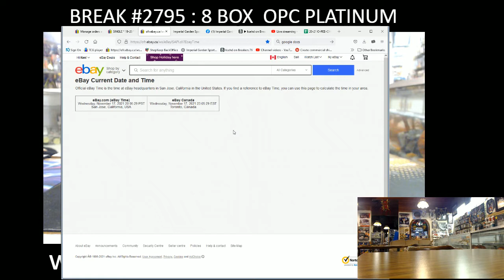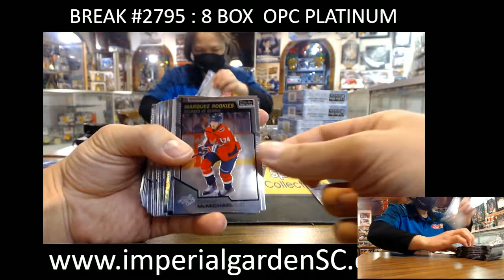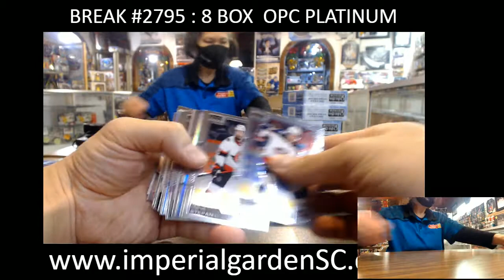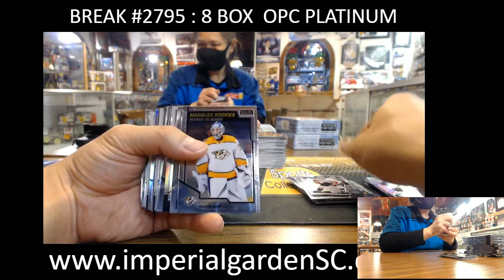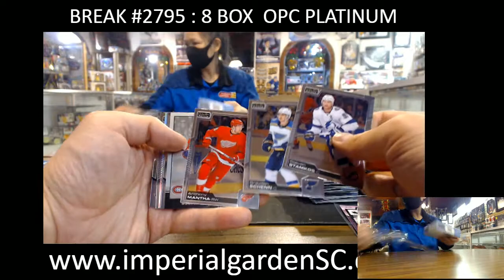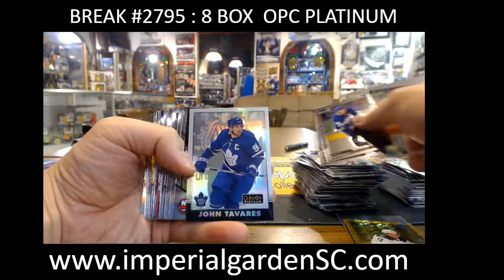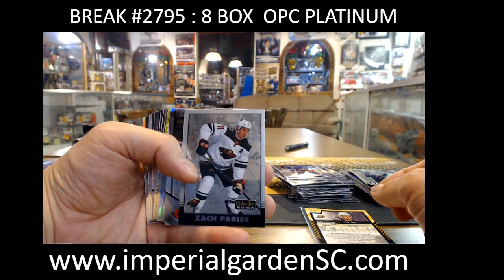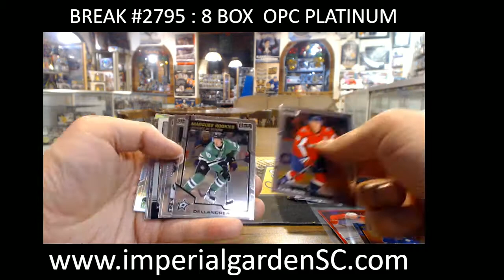BREAK #2795 : 8 BOX 20-21 OPC PLATINUM NHL HOCKEY BOX CASE BREAK